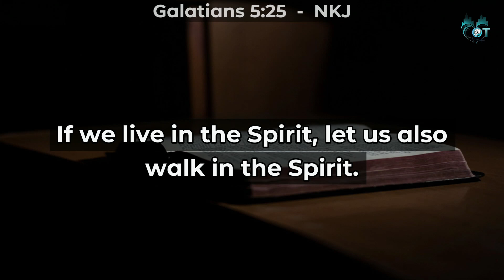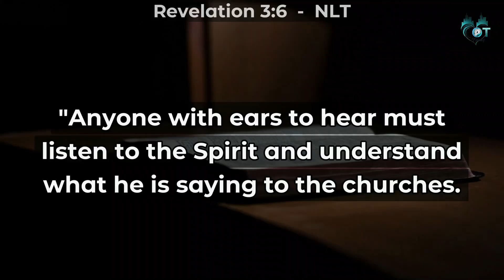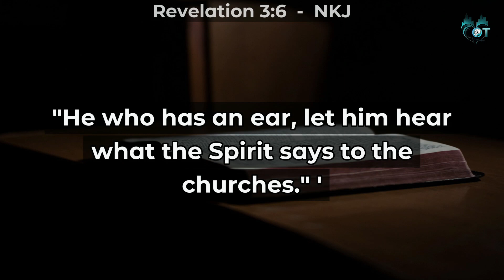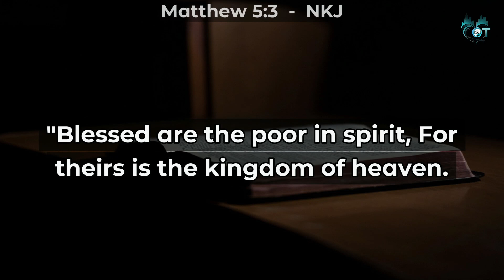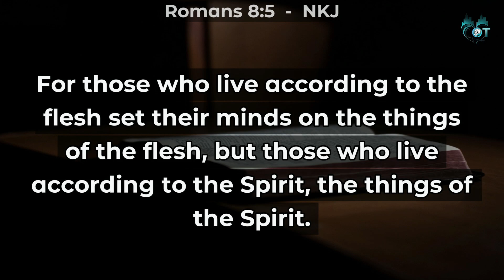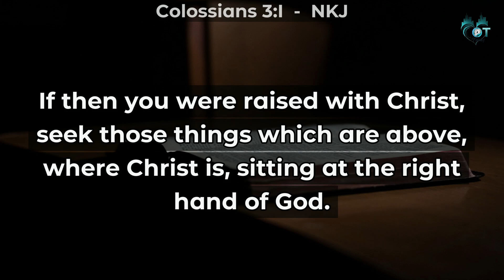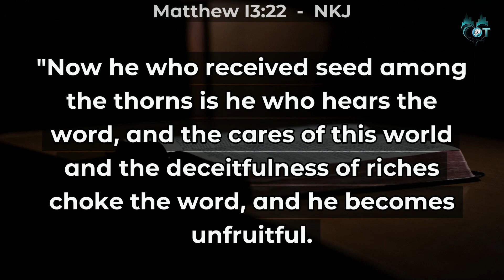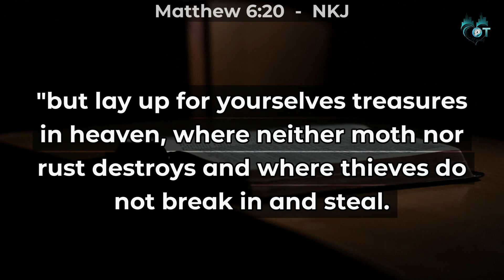How to walk in the Spirit by Pastor Samuel Obiorah